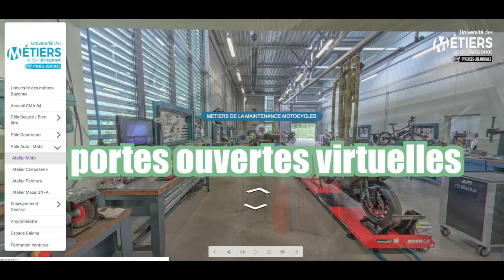Clique sur ton avenir dans les métiers de l'Artisanat !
A compter du 11 juin 2020, les Universités des métiers de Pau et de Bayonne proposent de visiter en ligne leurs établissements. Découvrir les métiers, les diplômes, explorer les espaces de formation, entrer en contact avec les experts formation, les entreprises, tout sera désormais possible sur le site internet

Des parcours adaptés tout au long de l’année

Quel que soit l’âge, la situation de ses publics -collégien, lycéen, étudiant, adulte en reconversion, chef d’entreprise, salarié, demandeur d’emploi, futur créateur-repreneur d’entreprise- et quelle que soit la période de l’année, les Universités des métiers se mobilisent pour les accompagner jusqu’à l’emploi ou la spécialisation dans le métier artisanal.

Un réseau expert de la formation aux métiers de l’artisanat

Etablissements public et membre du réseau des centres de formation des Chambre de métiers et de l’artisanat, les Universités des métiers préparent depuis plus de 40 ans à des diplômes d’Etat, et du secteur des Métiers par la voie de l’alternance.

Orienter, préparer à l’apprentissage, accompagner à la signature du contrat d’apprentissage et en assurer le suivi, coacher, former, conseiller pour l’amélioration des compétences, aider à la reconversion professionnelle, autant d’expertises que les Université des métiers assument sur nos territoires en partenariat avec les entreprises.